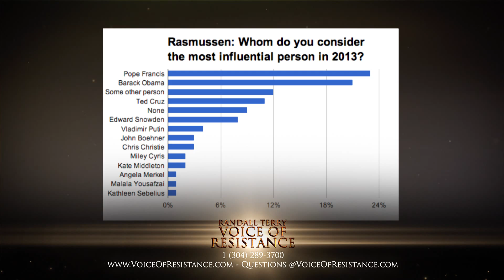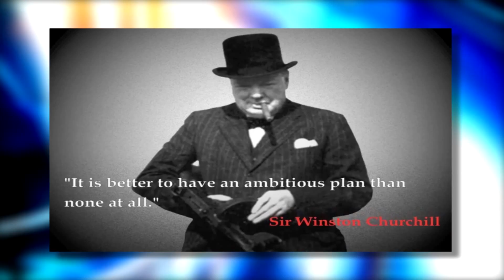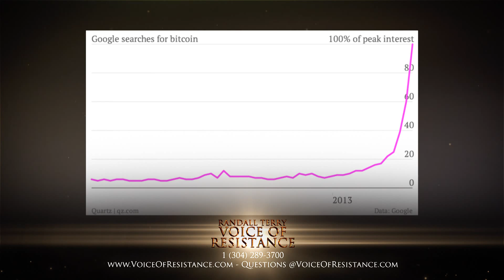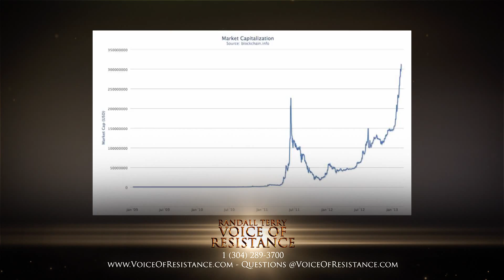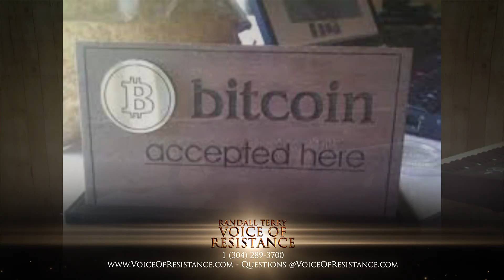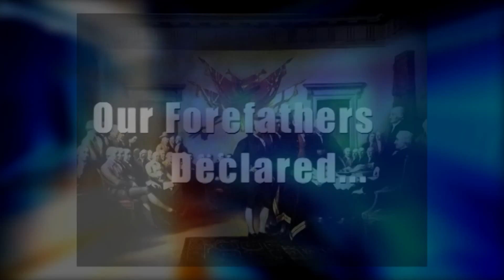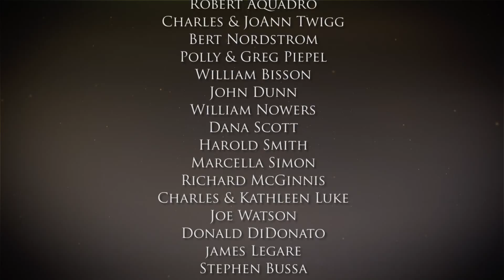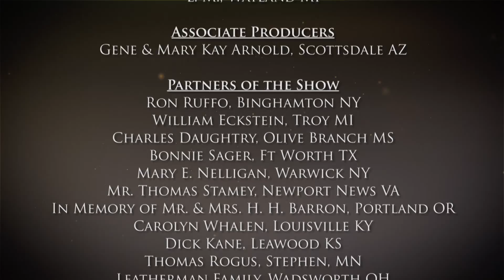Episode 428 Popular Poll, BitCoins, Obama Selfies, 300 Lashes, and Anxiety